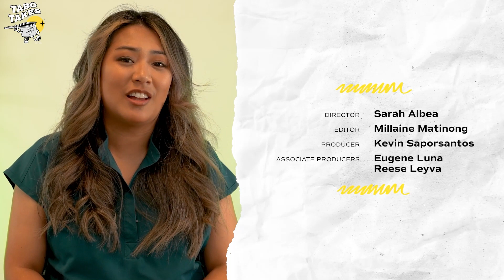Filipino Nurses React to Hot Takes about their Job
We gathered a group of talented and dedicated Filipino nurses to react to some of the most controversial hot takes about their profession! If you like this content, you’ll love Healthcareoke, our new singing competition for healthcare workers that kill at karaoke! Watch every Tuesday and Thursday on Kumu at 7 PM PDT.

0:00: Nurses do more than doctors but are underpaid.
1:22: Pediatric nurses are the easiest type of nurses.
2:07: Nurses are people that aren’t smart enough to be doctors.
2:53: Male nurses aren’t as caring.
3:11: Hollywood doesn’t care about Filipino nurses
3:53: Delivery nurses are desensitized to death.
4:19: Nurse practitioners are just wanna be doctors.
5:15: Filipinos only pursue healthcare because of parental pressures.

One Down is also on Kumu! Follow us on the app as we stream most days and feature some of the most promising work and creators coming out of the Filipino community:

Thank you to our team for bringing this project to life:
Director: Sarah Albea
Editor: Millaine Matinong
Producer: Kevin Saporsantos
SEO Strategist: Manna Dellota
Casting Director: Danielle Carreon
Video Consultant: Therese Peralta
Production Team: Stephinie Touch, CJ Dominguiano
Design Team: Cyrille Calderon, Keziah Dela Cruz, Paolo Valbuena
Featuring: Edward Cruz, Hanna Guilas, Jessica Cabanos, Khristiana Velasco